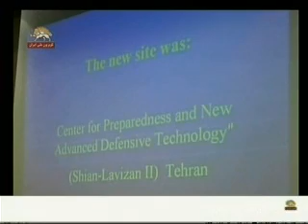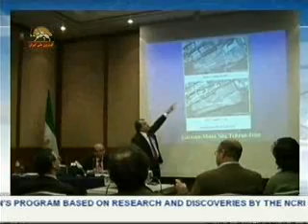NCRI: Iranian regime still pursuing nuclear arms-2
In a second briefing in Washington on Tuesday, former NCRI spokesman Alireza Jafarzadeh presented photographs and lists of sites around Tehran, including Imam Hossein University, that he said played major ongoing roles in nuclear arms development.The Iran Revolutionary Guards Corps initiated and led Iran's nuclear program, said Jafarzadeh, who identified 21 senior nuclear physicists at Imam Hossein University as "commanders and cadres of the IRGC'.Anytime you have the military involved with the nuclear program, we are talking about the bomb," he told reporters.Mohaddessin said the new Lavisan site hosted research on laser enrichment of uranium, while two whole-body counters -- used for detecting radiation -- were in use at a university in the central city of Isfahan and a hospital outside Tehran